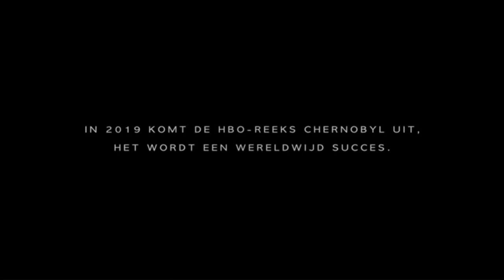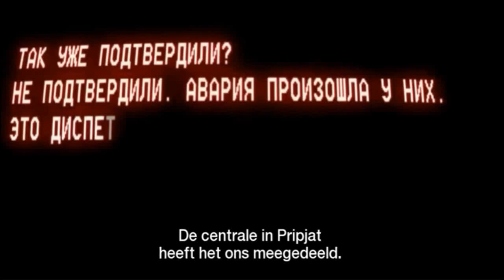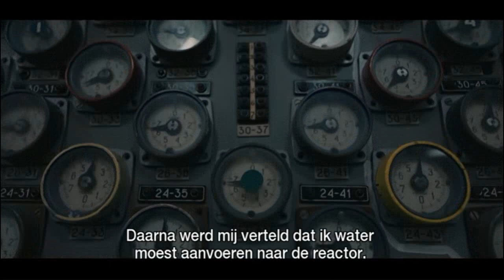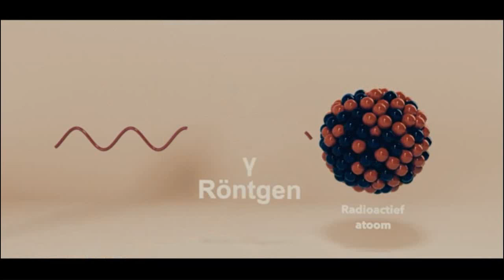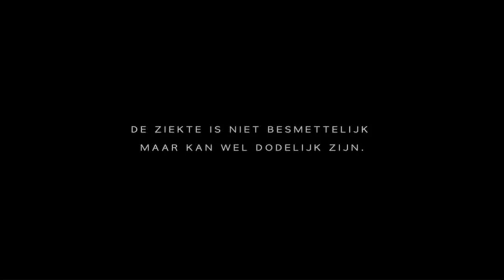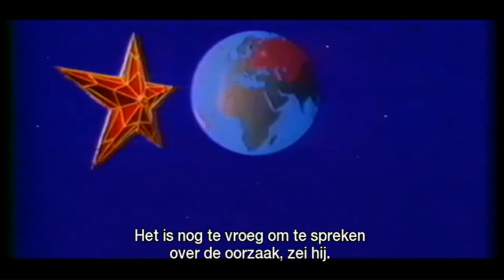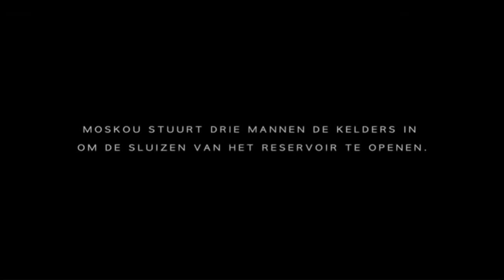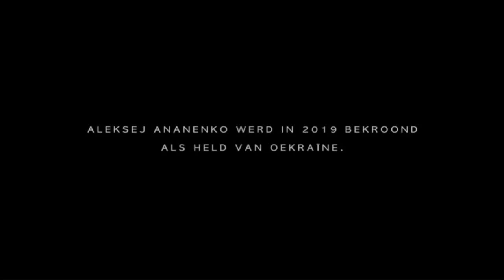Tsjernobyl: In De Ban Van, deel 1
Uitzending door Een (Vrt)